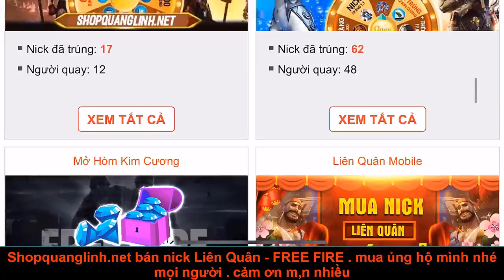Ẩm Thực Châu Phi || Lợn Quay Nguyên Con Siêu Cay ( Whole Spicy Roast Pork )